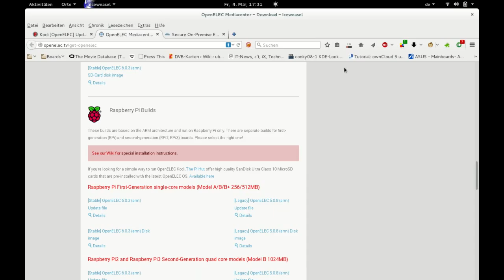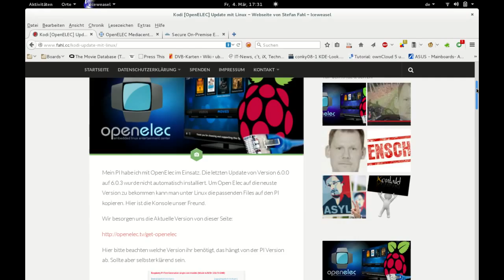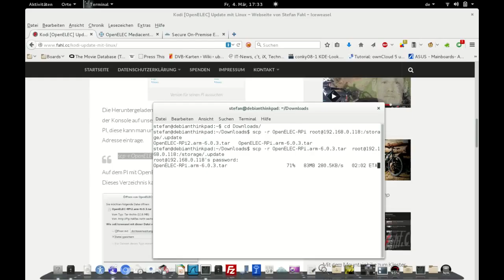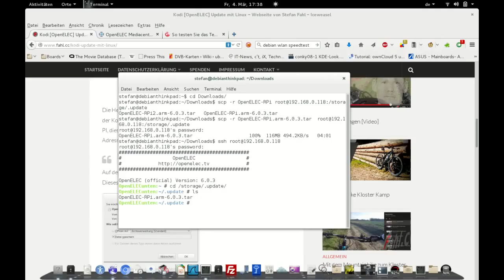Linux Kodi Update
Hier zeige ich euch wie ich mit der Konsole meine Kodi Version update.